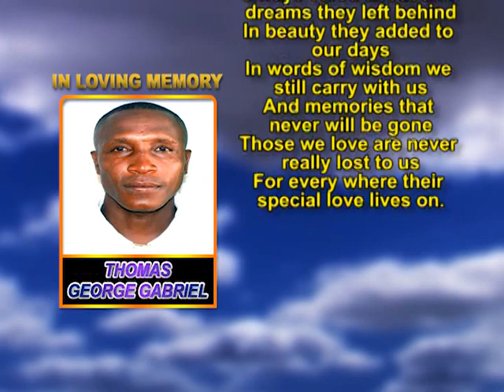Thomas George Gabriel memorial